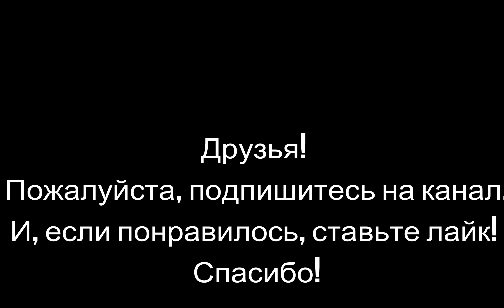Отдых в Крыму отменяется